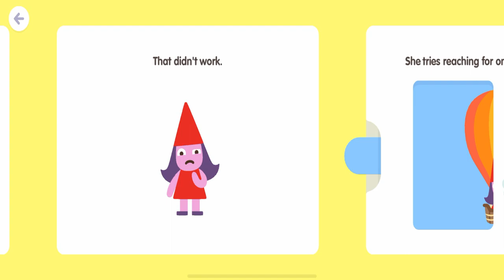171, kids,science,toys,games,play,fun,challenge,coloring,art for kids,kids channel,drawings for kids